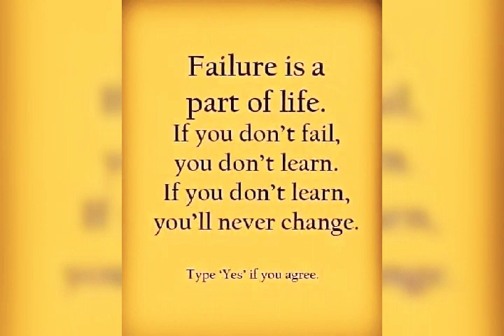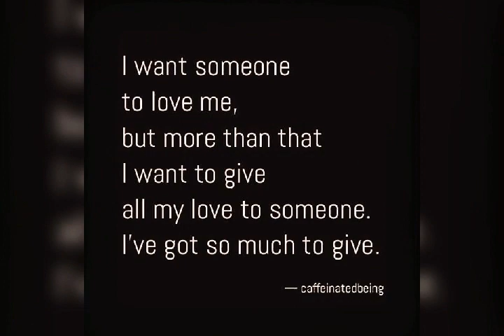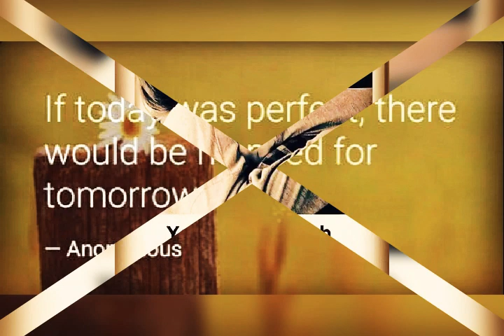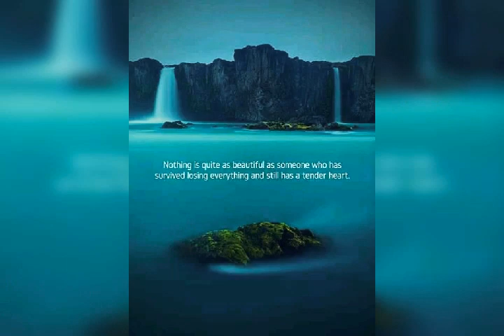The best life quotes of all time | quotes about life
The best life quotes of all time / quotes about life in English